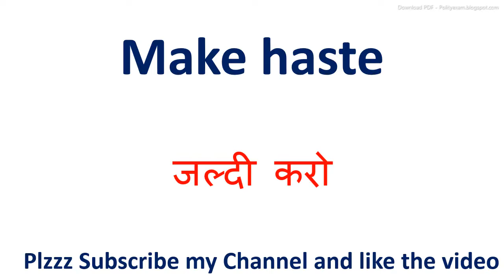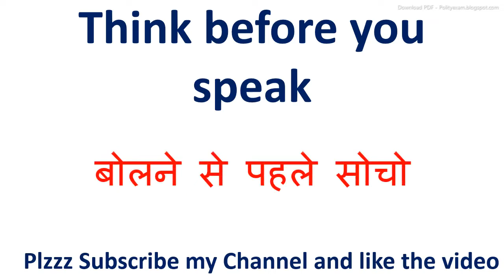Hold it meaning in hindi || Hold it ka matlab kya hota hai || Hold it का अर्थ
inhindi meaninginhindi Hold it